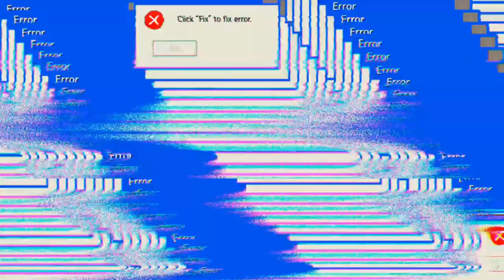nicht einmal auf den ersten Platz 😭 'Mech Arena'